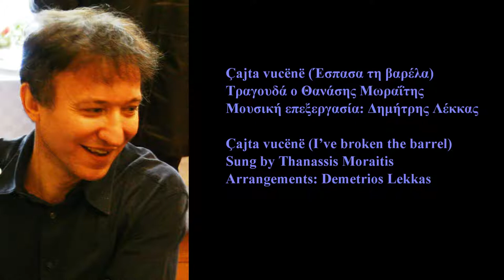Thanassis Moraitis / Çajta vucënë / Arvanitic song from Greece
Çajta vucënë (Έσπασα τη βαρέλα)
Αρβανίτικο τραγούδι της Ελλάδας
Τραγουδά ο Θανάσης Μωραΐτης
Μουσική επεξεργασία - διεύθυνση: Δημήτρης Λέκκας

Η ηχογράφηση έγινε κατά τη διάρκεια της συναυλίας του Θανάση Μωραΐτη με αρβανίτικα τραγούδια από την Ελλάδα και την Κάτω Ιταλία στο θέατρο «Ορφέας» στις 15 Δεκεμβρίου 1986 στην Αθήνα. Κυκλοφόρησε σε 2 LP το 1988 από τον «Ιουλιανό» του Μίκη Θεοδωράκη. Επανεκδόθηκε σε CD το 1994.

Ο Ιουλιανός και τα Αρβανίτικα
του Μίκη Θεοδωράκη
Ο «Ιουλιανός» με τα «Αρβανίτικα» εγκαινιάζει σειρά έργων βασισμένων επάνω στη μουσική μας παράδοση. Δεν είναι τυχαίο, φυσικά, το γεγονός ότι βασικός ερμηνευτής και εμπνευστής αυτού του δίσκου είναι ο στενός μου συνεργάτης Θανάσης Μωραΐτης.
   Εκείνο που εξετίμησα σ' αυτή την προσπάθεια είναι η σοβαρότητα αλλά και η αγάπη όλων των συντελεστών αυτής της σοβαρής εργασίας για το αντικείμενό τους. Θα πρόσθετα και τη λέξη φανατισμός. Γιατί, αν δεν κάνω λάθος, είναι η πρώτη φορά που αντιμετωπίζεται τόσο ανοιχτά και θαρραλέα η λαϊκή μουσική παράδοση μιας κατηγορίας Ελλήνων που έχει την ιδιομορφία να διατηρεί τη δική της γλώσσα και τα δικά της έθιμα.
   Στο άκουσμα αυτής της μουσικής δύσκολο να διακρίνει κανείς διαφορές από τα ελληνικά παραδοσιακά τραγούδια. Σε πολλές περιπτώσεις πρόκειται για την ίδια μελωδία τραγουδισμένη στο αρβανίτικο ιδίωμα.
   Καθοριστική είναι επίσης η βυζαντινή επίδραση και σε ορισμένες περιπτώσεις και η αρχαία ελληνική -αν κρίνει κανείς από τις κλίμακες.
   Ελπίζω το ελληνικό κοινό να αγκαλιάσει αυτό το όμορφο μουσικό αποτέλεσμα όπου, εκτός των άλλων, ο νεαρός Θηβαίος Θανάσης Μωραΐτης βρίσκει την ευκαιρία να μας αποκαλύψει τις μουσικές πηγές, απ' όπου άντλησε τα πρώτα και τα πιο βασικά διδάγματα της τέχνης του τραγουδιστή.
                                                                                            (Αθήνα, 23 Απριλίου 1987)

Çajta vucënë (I've broken the barrel)
Arvanitic song from Greece sung by Thanassis Moraitis
Arrangements - conducting: Demetrios Lekkas

The recording of this Arvanitic song took place during the concert in the Orpheus theatre in December 15, 1986, in Athens.
Releazed in 2 LP's in 1988 by 'Ioulianos' of Mikis Theodorakis. Re-issued in CD in 1994.